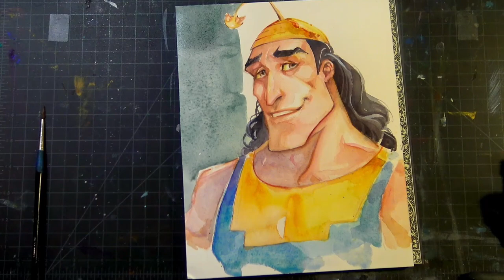Kronk - The Emperor's New Groove - Watercolor Speedpaint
Kronk is one of my favorite Henchmen of all time,  I thought it was about time I did a little painting to honor him.  In retrospect, I should have added the squirrel to his shoulder.  Squeekity squeek squeak.

Kronk from The Emperor's New Groove

Painted on 8x10 Arches Hotpress Watercolor Paper with M. Graham Watercolors.
*No prints will be made of this.